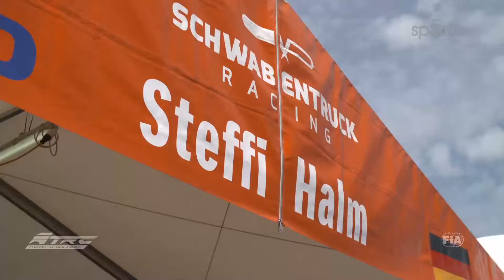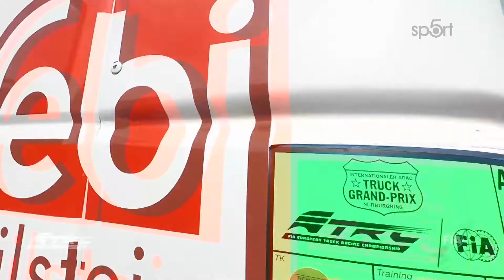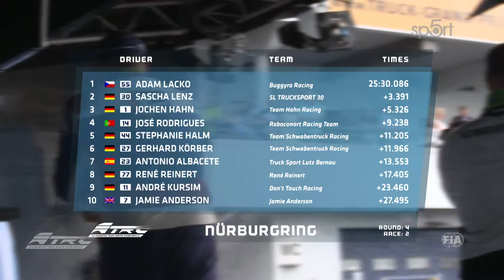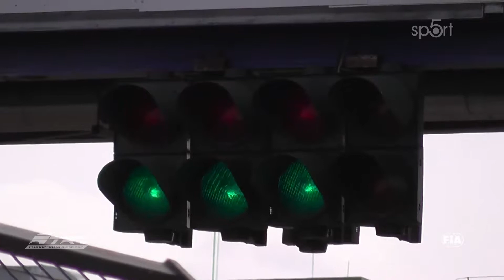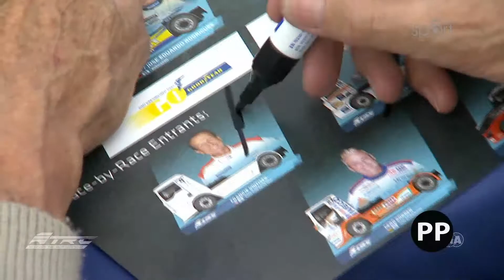FIA ETRC - Nürburgring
Sestřih z 4. podniku FIA evropského šampionátu tahačů 2019